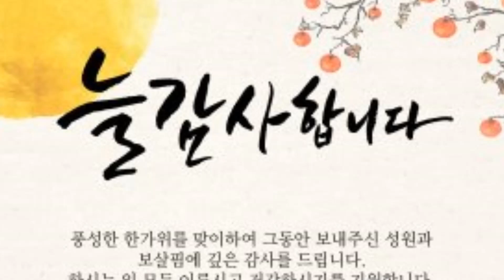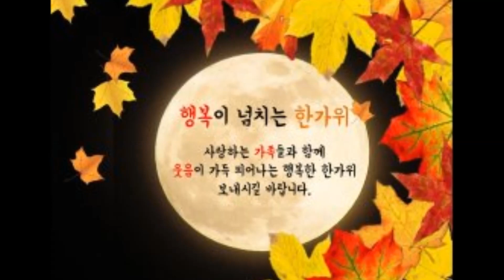고향 역 / 트럼펫 연주 chy